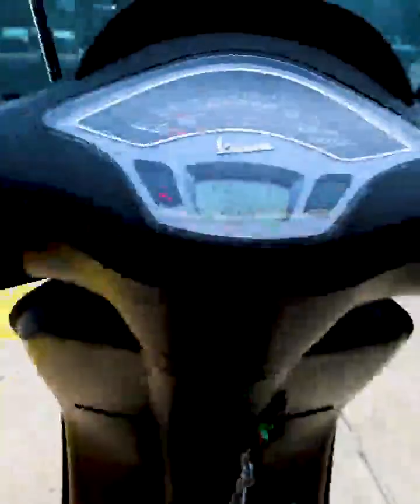VESPA BUILD REVEAL foreigngerms/FOREIGN GERMS VLOG